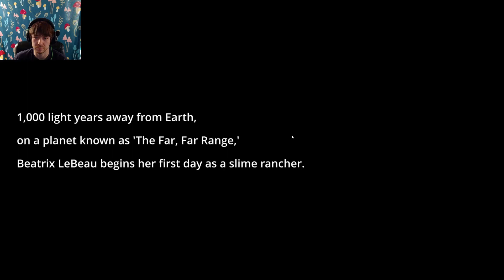Busy Bee Booty - Slime Rancher 01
Starting a new farm in Slime Rancher. Showing you the ropes and setting up a homestead hear on Far Far Range. May the Plorts be with you.